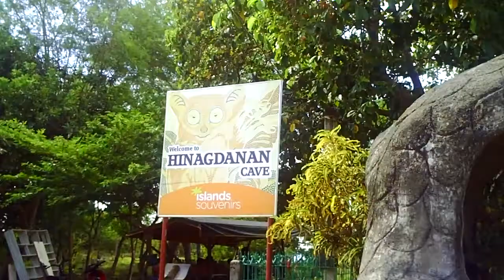Hinagdanan Cave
This was an underground cave in Bohol where locals and tourists alike bathe in the cool waters...with bats!  what the?!